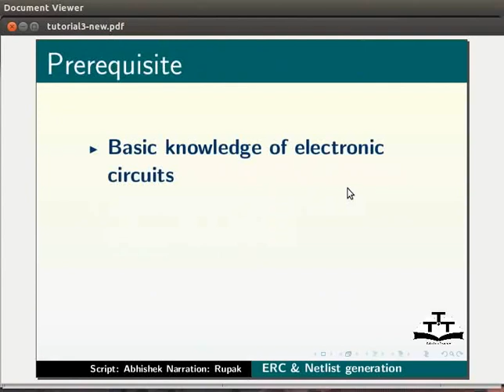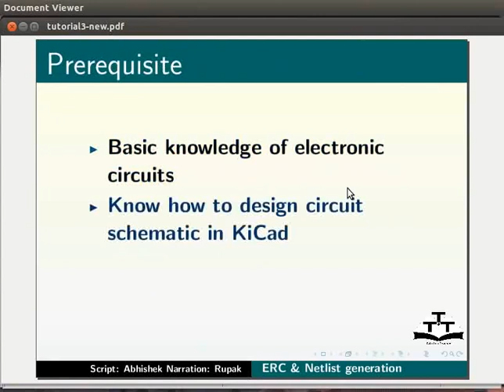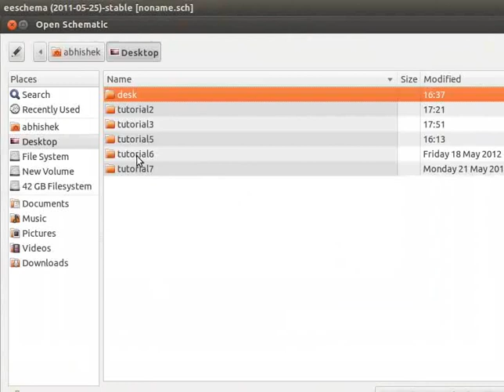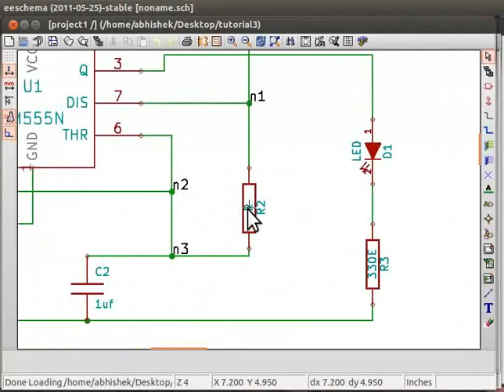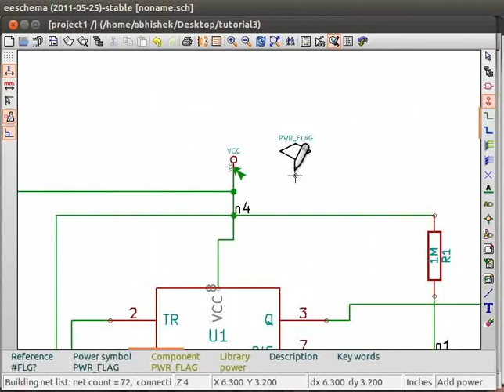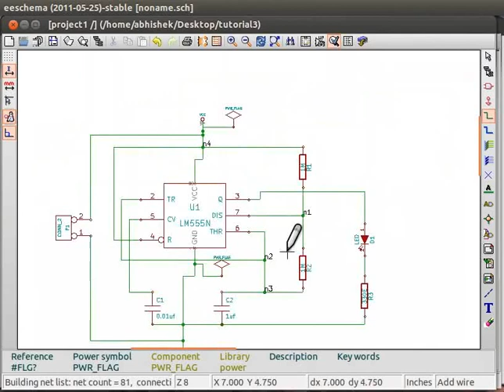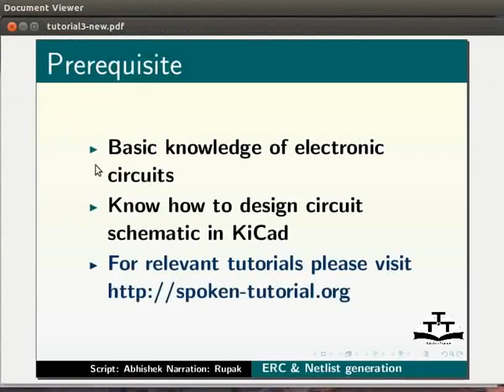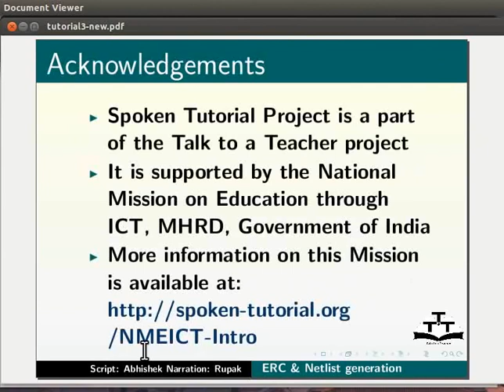Electric rule checking and Netlist generation - Gujarati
Electric rule checking and Netlist generation

    Assigning values and Annotating components
    Electric rule check for schematic created
    Connecting power flags
    Test ERC tab
    Netlist generation